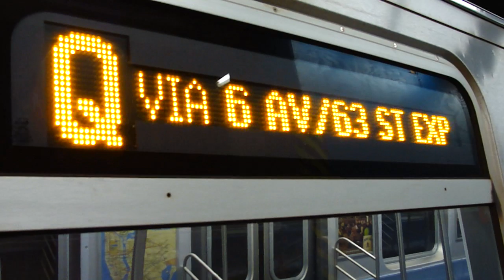IND 63rd Street Line: Queens bound R-160B Q local train leaving Lexington Avenue-63rd Street!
Queens bound Q local train leaving Lexington Avenue-63rd Street! Due to late evening and late night construction Q trains terminate @ 21st Street-Queensbridge. There are no F trains b/w W. 4th Street-Washington Square and 21st Street-Queensbridge. Q trains replace F trains b/w Lexington Avenue-63rd Street and 21st Street-Queensbridge!

Local station:
Lexington Avenue-63rd Street 4 5 6 N R out of system transfer with your Metro-Card

Cross streets/locations:
Lexington Avenue and E. 63rd Street

@ Lexington Avenue and E. 62nd Street
M102 (To East Village-6th Street via Lexington Avenue)
M103 (To City Hill via Lexington Avenue)

Neighborhood: East Midtown
Subway Station: Lexington Avenue-63rd Street
Next Stop: Roosevelt Island